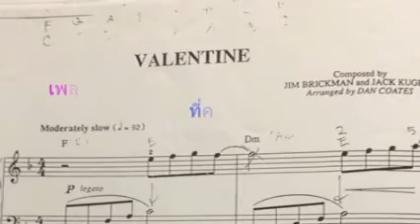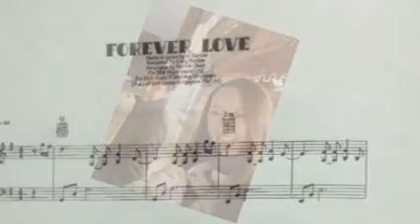Love @KPN-สยามฯ ครูเติ้ง&น้องเบล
VTR เรื่องราวดีๆ @KPN-Siam กับความรักของ "ครูเติ้ง" ครูเปียโนKPNสยามฯ กับลูกศิษย์ "น้องเบล" ที่กลายมาเป็นคู่รักกันหวานซึ้งในที่สุด โดยมีเสียงเพลงและดนตรีเชื่อมประสานใจความรักของเค้าทั้งสอง / ดีใจด้วยนะจากพี่บอย KPN ที่ได้เห็นเราทั้งสองคนประสบความสำเร็จในวันนี้ Wedding @Mandarin Oriental Bangkok 11 มีนาคม พ.ศ. 2555 (ปล.เอาคลิปมาลงให้เพื่อนๆที่ไม่ได้ไป ได้ชมกันนะ / Happy ฮันนีมูน)